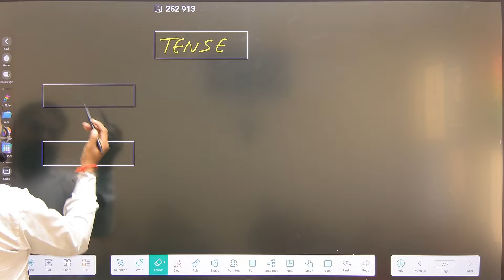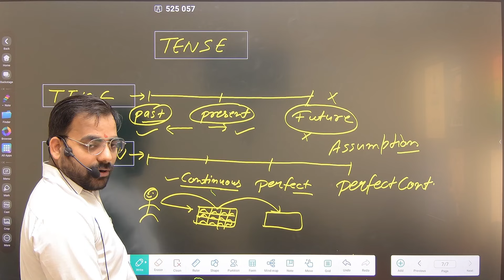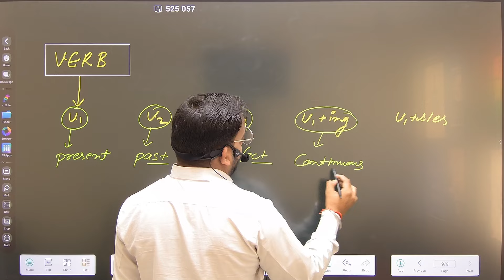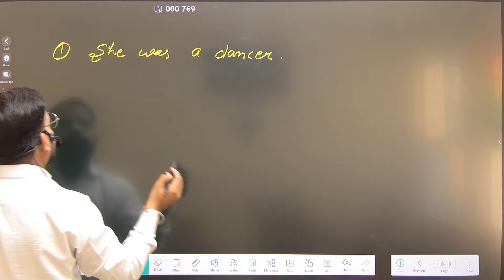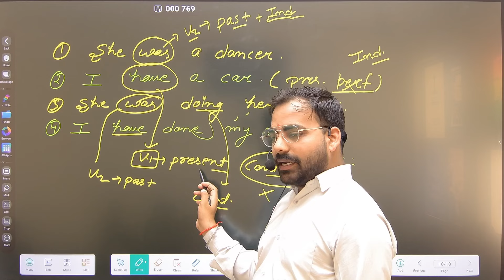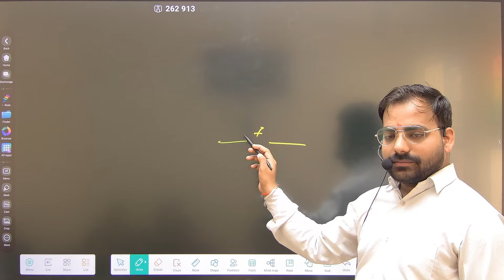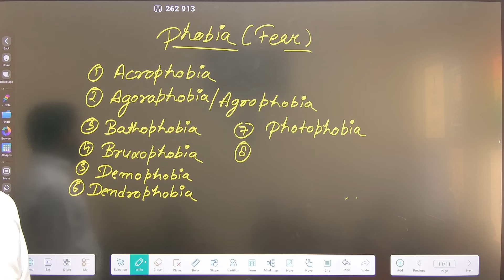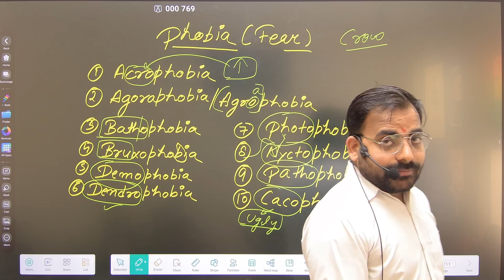Basic Identities of tense | Part -1 | Saurabh Sir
Introduction to tense , In this video Saurabh Sir has discussed about basics of tense these are very fundamental concepts. Stay with us to get more  useful videos to crack your exams.